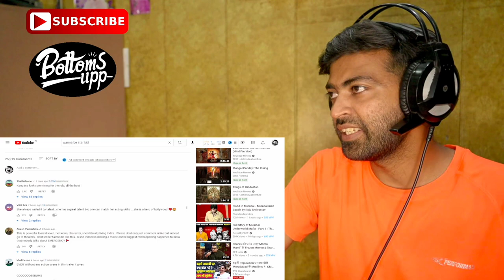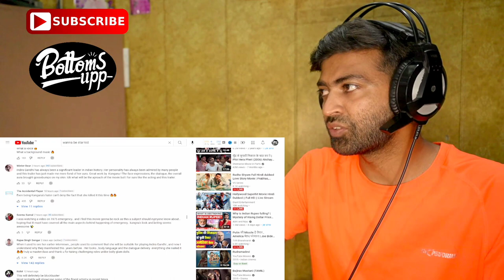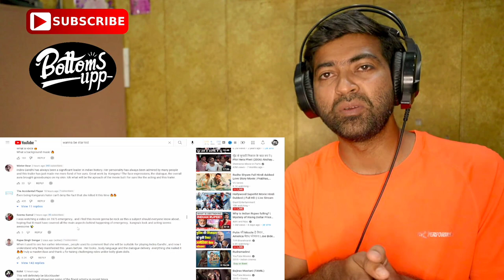Kangana Ranaut EMERGENCY First Look Review and Reaction | Bottoms Upp Rishikesh